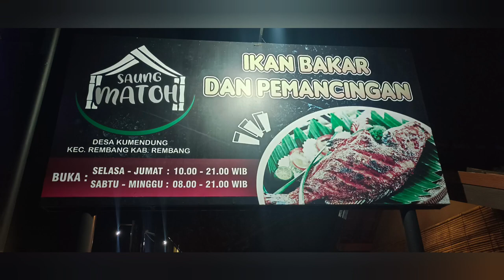BARU...PEMANCINGAN & IKAN BAKAR SAUNG MATOH DESA KUMENDUNG REMBANG